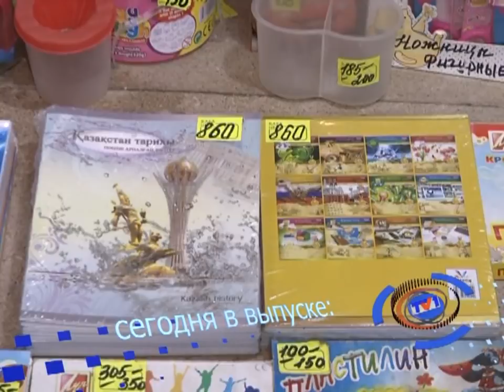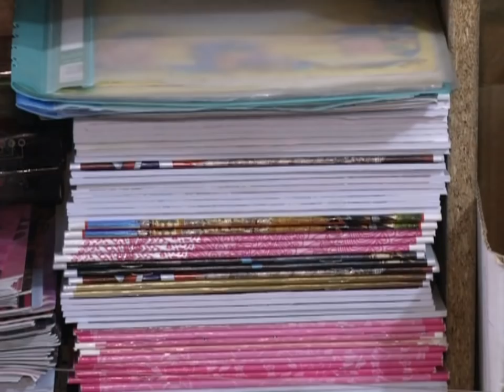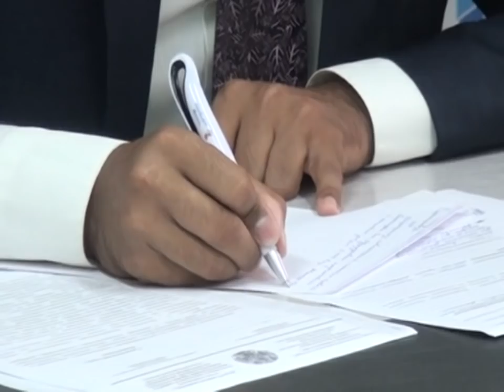28/07/2016 - Новости канала Первый Карагандинский